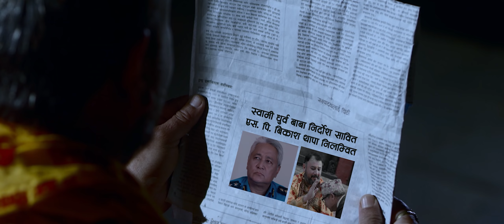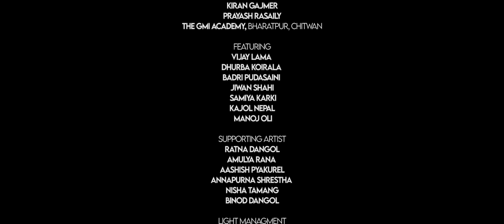Manchhe -Nepali Song | Ramesh Kadel | Vijay Lama, Kajol Nepal, Dhurba Koirala | Kiran Kandel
Right for this video is provided by Jiwan Shahi

Audio Details...♩ ♪ ♫ ♬
♬ Vocal: Ramesh Kadel
♬ Lyrics: Kali Prasad Rijal
♬ Compose/Arranger: Kiran Kandel
♬ Mixed/Mastered: Shambhu Kumar Tandukar
♬ Studio: Pragya Sound

Video Credits: ⚅
⚅ Featuring: Vijay Lama, Dhruba Koirala, Kajol Nepal, Badri Pudasaini, Jiwan Shahi, Samiya Karki, Manoj Oli
⚅ Supporting Artists: Ratna Dangol, Amulya Rana, Aashish Pyakurel, Annapurna Shrestha, Nisha Tamang, Binod Dangol
⚅ Light Management: Bhojraj Bantawa, Rajkumar Rayamajhim Sagar Pariyar, Kamal Baral
⚅ Camera Taker: Buddha Gurung, Rojan Tamang
⚅ Fantacy MUA (Face Paint): Rujika Sapkota
⚅ MUA: Sarmila SUnuwar
⚅ Cinematography: Ram Kumar KC
⚅ Editor/Color: Dinson SHah
⚅ Post Production: I Catch Studio
⚅ Director: Jiwan Shahi

✦ Special Thanks To:
► Prabin Diyale
► Sourav Timsina
► Kiran Gajmer
► Prayash Rasaily
► The GMI Academy, Bharatpur Chitwan